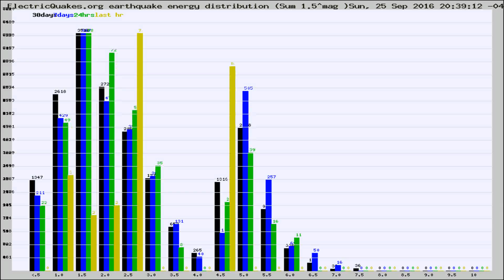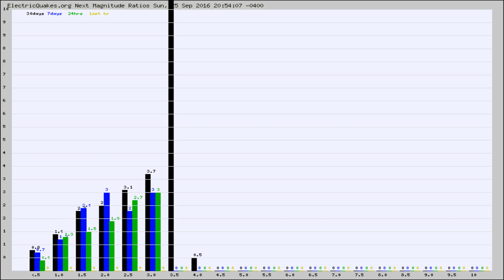Todays_Hourly_World_Earthquake_Statistics_from_ElectricQuakes.org_09-25-16+21:02:01